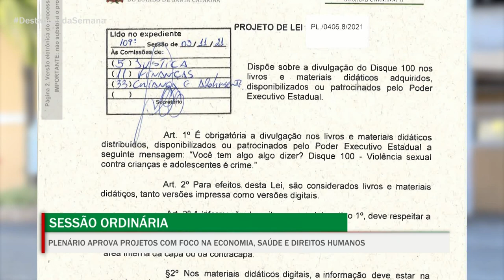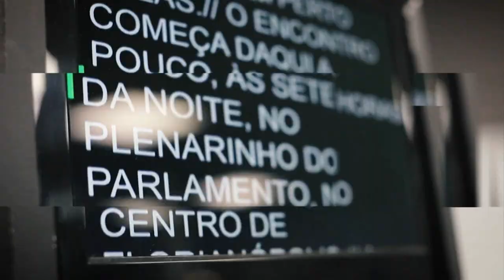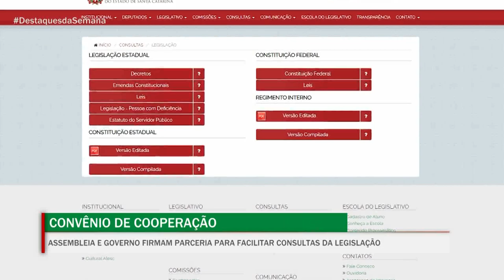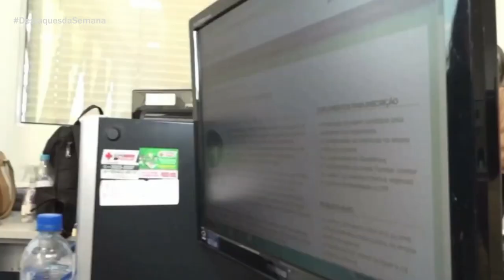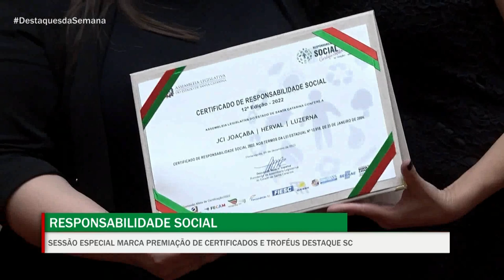Destaques da Semana - 09/12/22